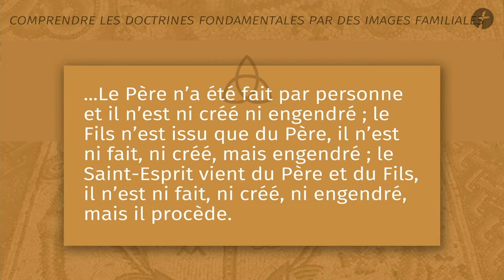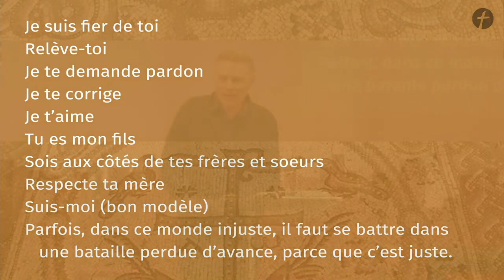Le Père et le Fils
Culte EBTM 5.3.23 | Serie : La famille de Jésus | Jean 1.18

Comprendre les doctrines fondamentales grâce aux images familiales